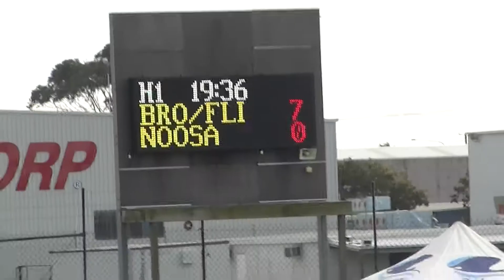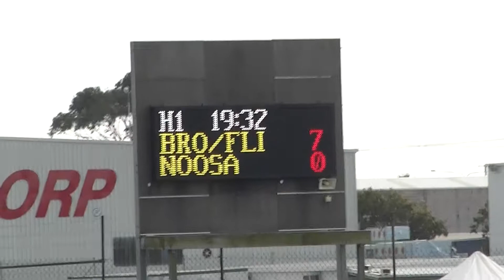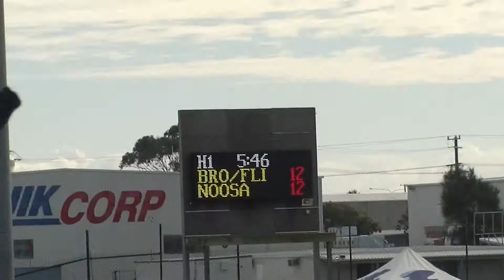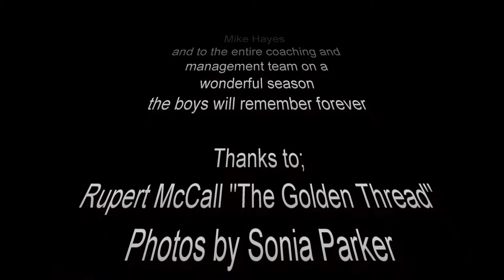HIGHER QUALITY 2014 U12 Grand Final Brothers/Flinders v Noosa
Remake of the existing 2014 Sunshine Coast Rugby Union U12 Grand Final between Brothers/Flinders and Noosa, won by Noosa.
Minor Premiers Brothers/Flinders remained undefeated up until the Grand Final under the guidance of coach Mike Hayes, and they had a fantastic season.
Featuring the poem "The Golden thread" (at the 18 min 20 sec mark) by Brothers Rugby stalwart Rupert McCall, and inspirational words by coach Mike Hayes, the boys gave 110% and parents and supporters cheered wildly.
Finishing with a photo slideshow (24 min mark) to the song "World in Union" by various artists. The Brothers boys will firing next season, bring it on!!